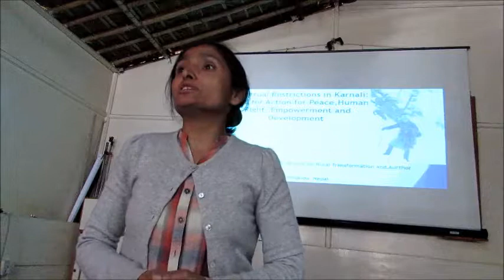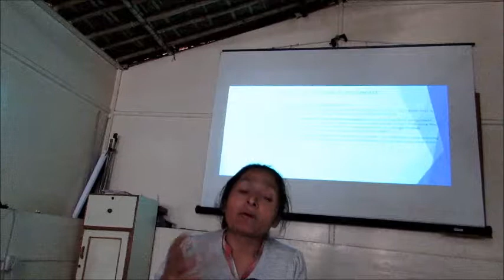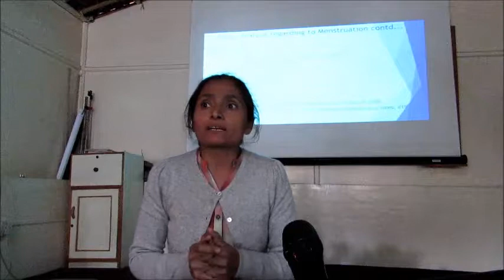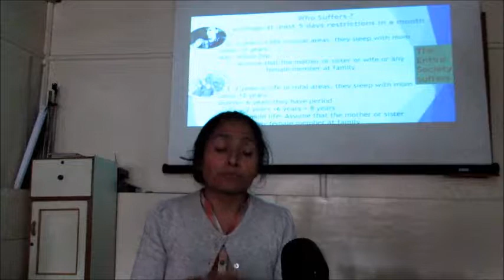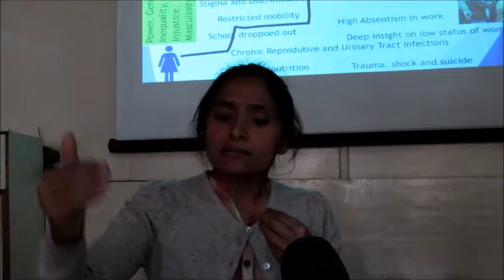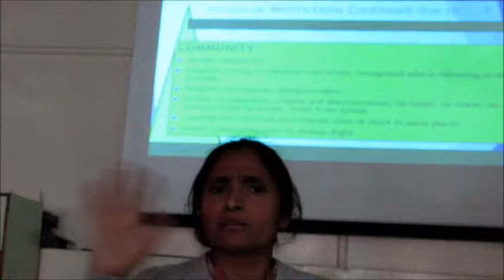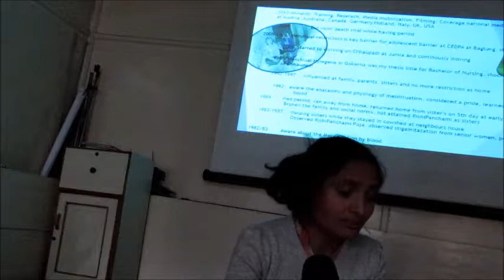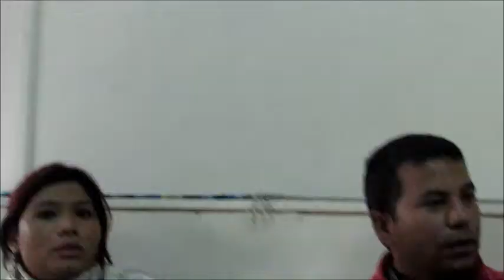Menstrual Restrictions in Karnali l Radha Paudel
Karnali Dialogue

Menstrual Restrictions in Karnali: An Urgency to Intervene for Empowerment and Peace Building

15 March 2017, Tuesday at Martin Chautari Seminar Hall, Thapathali, Kathmandu

Speaker:
Radha Paudel, Action Works Nepal and Author, Khalangama Hamala (2013 AD)

Organized by:
Karnali Samaj and Martin Chautarti

Video Credit:
Karnali Samaj